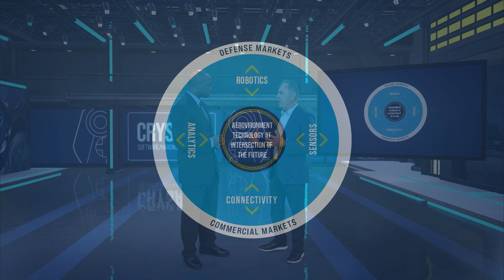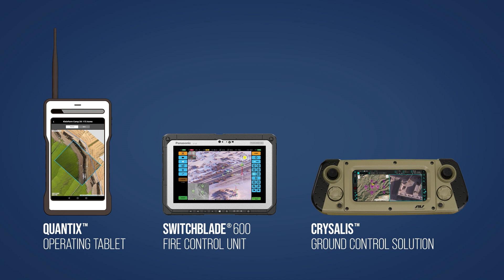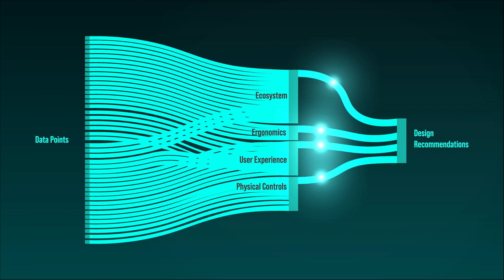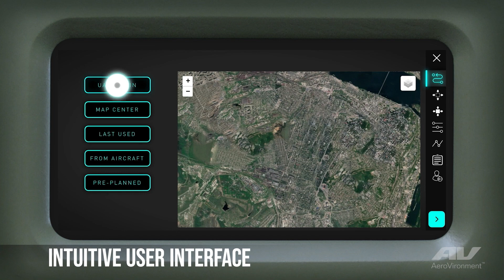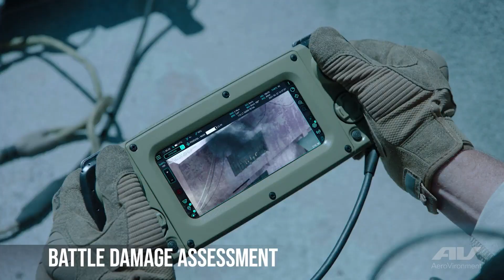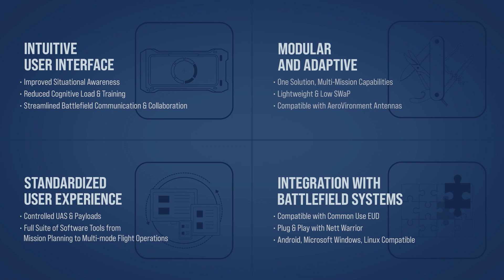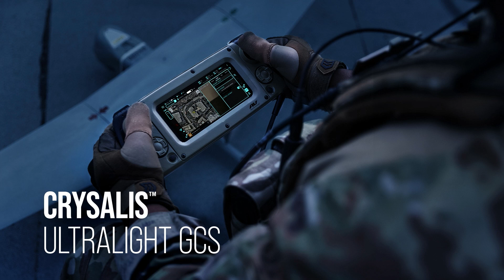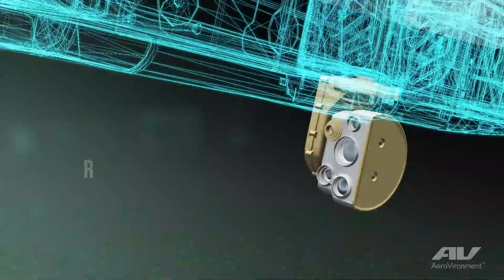Crysalis Ground Control Solution | Virtual Press Briefing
View the Crysalis Virtual Press Briefing to hear from company executives and key members of the development team on the strategic importance and vision behind Crysalis. You’ll also hear from a former UAS operator on how Crysalis will revolutionize the way they train, plan and execute missions.

AeroVironment’s next generation Crysalis Ground Control Solution (GCS) streamlines command and control of compatible unmanned aircraft systems (UAS) and their payloads, through an intuitive user experience. Built around three core elements - software, hardware and antennas – Crysalis offers complete interchangeability, either as a network of modular elements or turnkey systems optimized for the warfighter. The result: an adaptable, operationally simplified GCS solution that improves battlefield communication and collaboration by enabling users to easily share real-time information and coordinate mission-critical decisions. The Crysalis GCS is available in multiple configurations ranging from lightweight and wearable to mobile and command center systems with all necessary software components pre-configured for quick mission deployment.